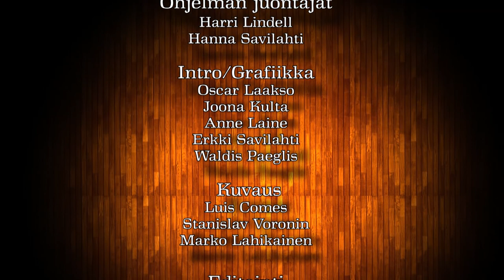Harri Lindellin haastattelussa Terhokodin johtajan Juha Hänninen, aiheena saattohoito ja sen tarve